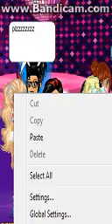♫ Take Back The Night ♫ ♥ ♫ ♥¸.•* ♀`*•.¸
♫ Take Back The Night ♫ i love u all i love astin123go scorpionrules12 cooldude122456 and everyone els